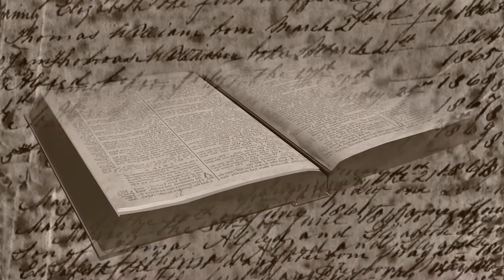Bibelchecker gesucht! Meine erste Kinderbibel Vergleich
Gesucht wird:
Bibelchecker.
Anforderungsprofil: Du musst die Bibel geradezu inhaliert haben.
Du darfst etwas Geduld haben.
Du musst keine Angst haben vor religiösen Themen und einer kritischen Behandlung der Bibel.
Du solltest unvoreingenommensein.
Offen für Neues.
Ob du Männlein oder Weiblein bist, spielt keine Rolle.
Zwischen 16 - 99 Jahre alt sein
Humor besitzen und Sarkasmus aushalten können

FÜR BIBELPROJEKT:
Meine erste Kinderbibel oder wie die Kinder verarscht werden
Eine Analyse und Lesung dieses Schundwerk

Interessiert an unentgeltlicher Arbeit?
eik (AT) die-gottlosen (PUNKT) ch

von Bart Nova

CC 3.0 BY-NC-SA
Don't use this for commercial purposes